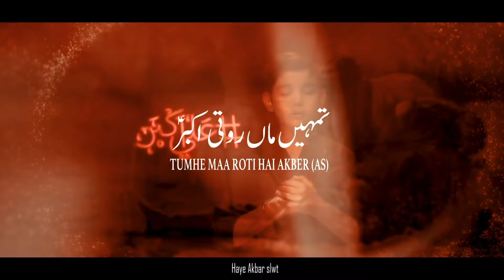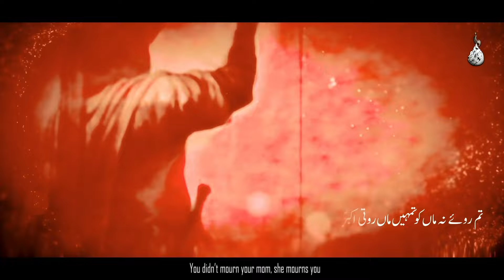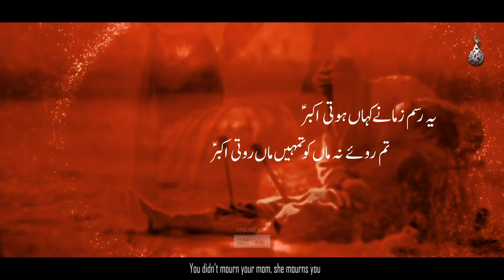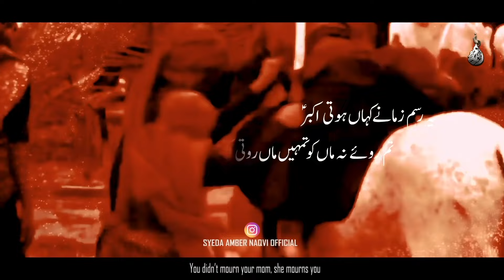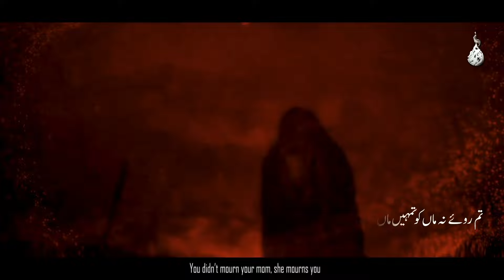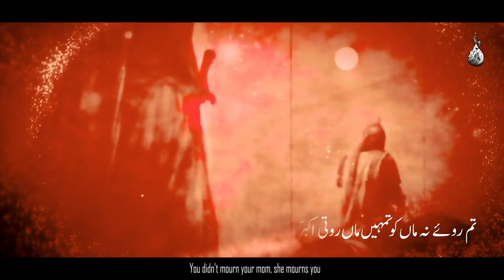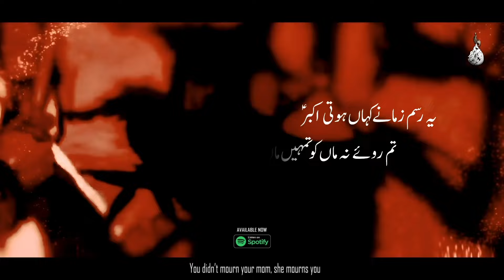Maa Roti Hai Akhber | Minhal Abbas | Official Video Muharam 2022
All-Copyrigts Reserved By: Azm E Zainab
Peotry & Composition: Raza Shah
Audio Recorded By: Lawa Studio
Video Recorded By: NR Production
Video Edit By: Moiz Ali Rizvi
Special Thanks: Faraz Hussain
Creatives By: B H Graphics

Official YouTube Channel Of Syeda Amber Naqvi (Azm E Zainab).

Follow me on the below platforms to get connected and get the latest videos.

Official Announcement Azm E Zainab ©️:
Uploading any of our Audio or Visual content on any website, channel, and on social media without our permission is a copyright violation which is a criminal offense and penalties include fines and prohibited as these all are registered under Azm E Zainab ©️.